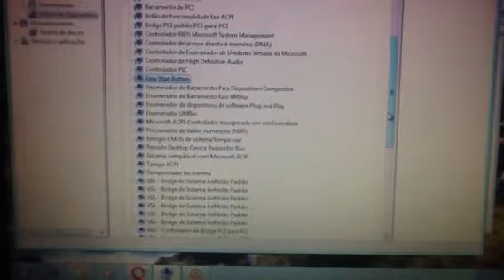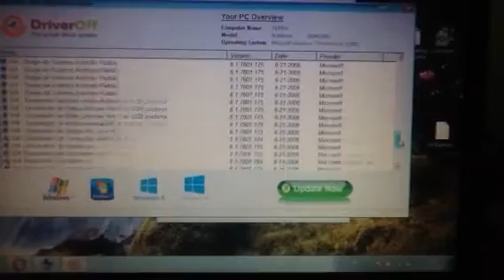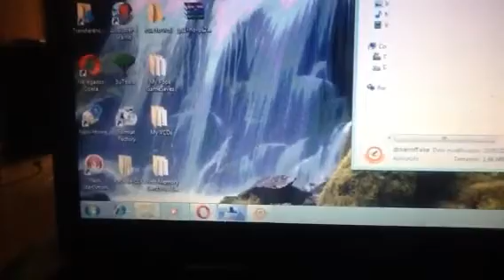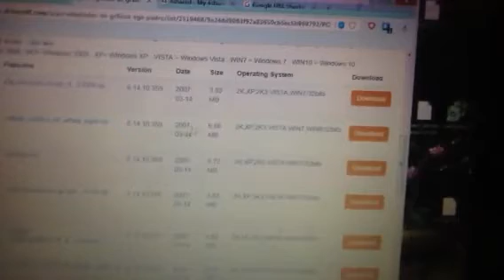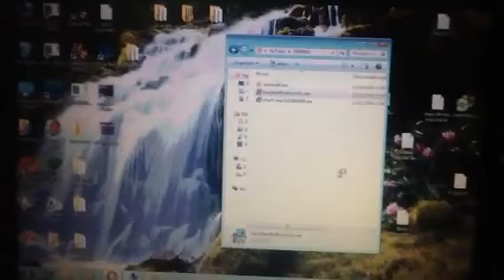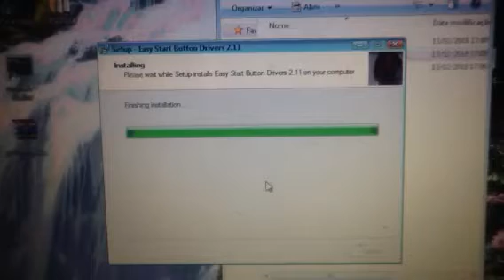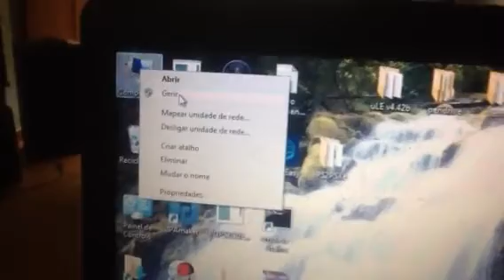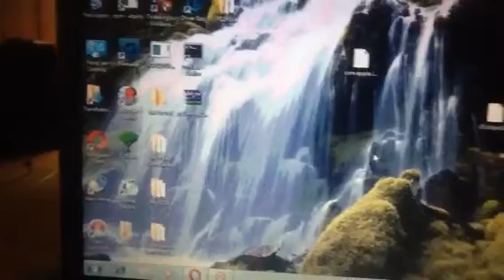Instalar Drivers Desconhecidos no Windows Facilmente